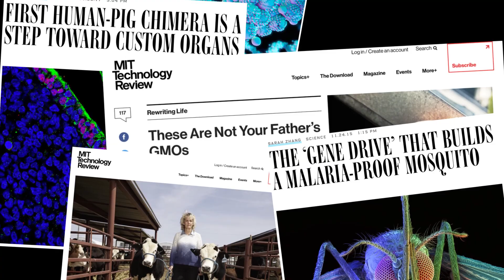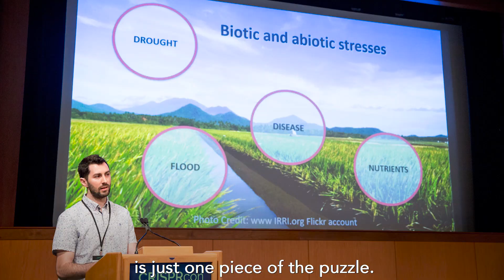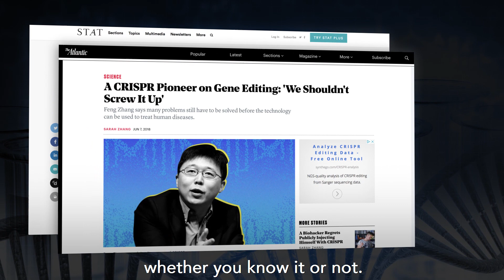What is CRISPRcon? (with captions)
CRISPR and other gene editing technologies could allow us to transform our food, health, and ecological systems. They also raise important questions about risks, benefits, ethics, equity, and more.

At CRISPRcon, we know that the science behind gene editing technologies is just one piece of the puzzle. Just as essential is dialogue among those developing and governing the technology and people whose lives could be impacted by it. That’s why CRISPRcon is focused on science, society, and the future of gene editing. Rather than a traditional science conference, CRISPRcon is a dialogue across disciplines and perspectives.

Launched in 2017 in Berkeley, California, CRISPRcon traveled to Boston, Massachusetts, in 2018 and is now expanding within the U.S. and internationally. This unique forum brings together a broad range of voices to discuss the future of gene editing technologies across applications – including agriculture, health, environment, and more.

You have a stake in the future of gene editing, whether you know it or not.